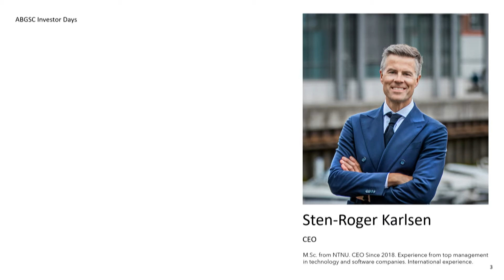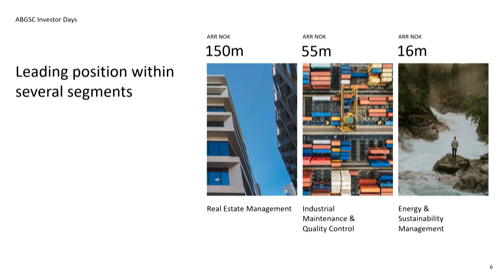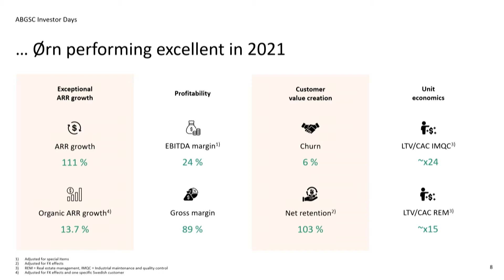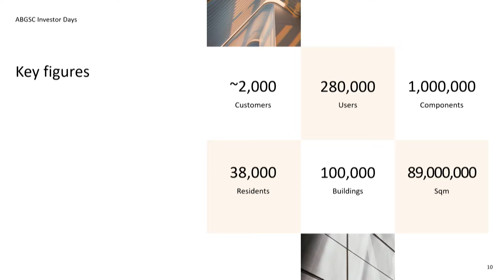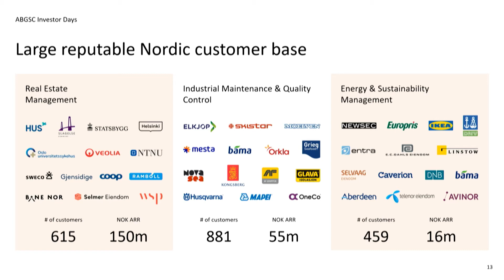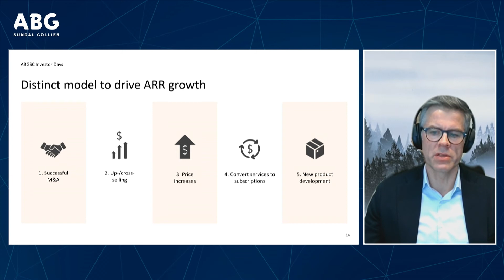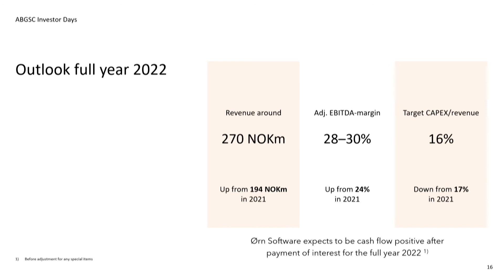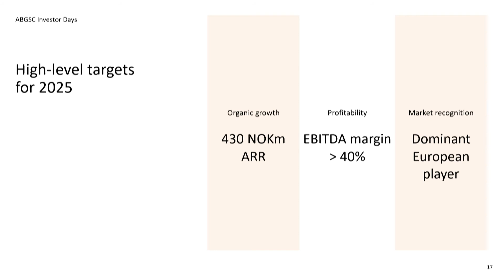Ørn Software - ABGSC Investor Days 8 mars 2022